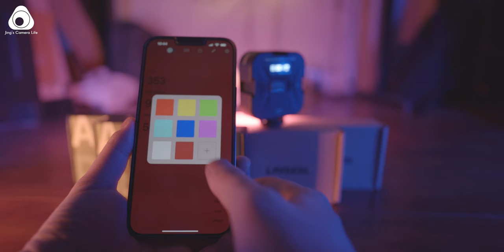【免费送】必备！性价比超高的补光灯推荐！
本期视频产品：Lavokol 蓝万柯 A10 以及 6瓦迷你板灯